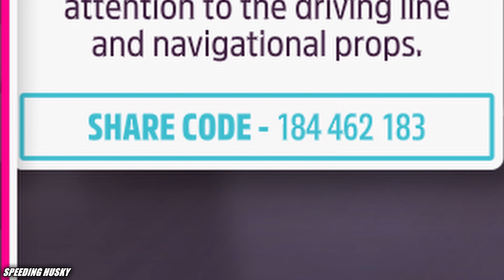Forza Horizon 5 | Mexico Rally Stage West [StinkMissile]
Blueprint Name: Mexico Rally Stage West -Best
Creator: StinkMissile
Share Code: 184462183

A technical rally stage.